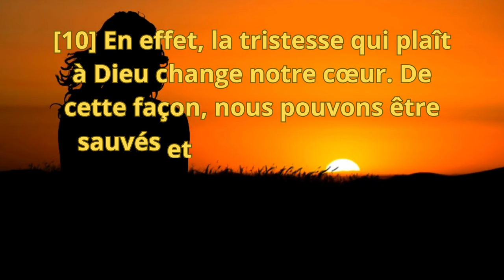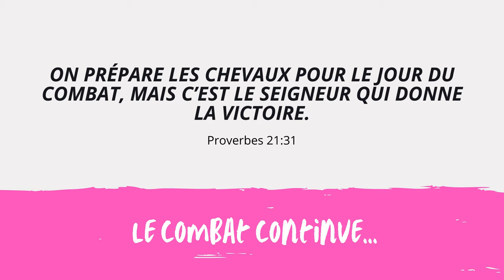TRISTESSE (2) ! Quand je te choisis ... en 2 Corinthiens 7: 10